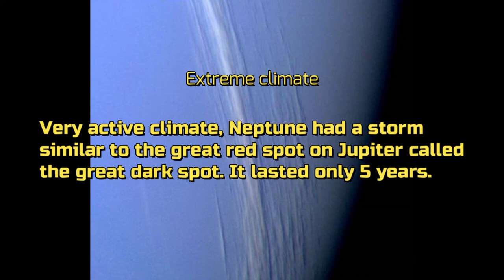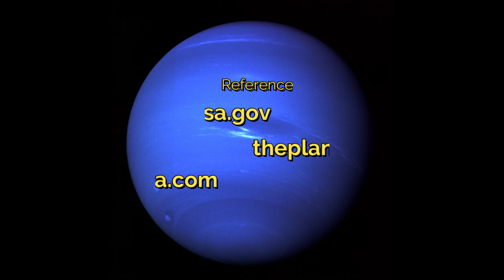5 facts about Neptune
Neptune. The 8th and final planet in our solar system. Huge violent storms and very high gravity this blue gas giant keeps its secrets. Voyager 2 has been our only ambassador to this distant world on the edge of our home system, and it was magnificent. From the great dark spot to the ice spewing Triton, here are 5 facts about the planet Neptune.